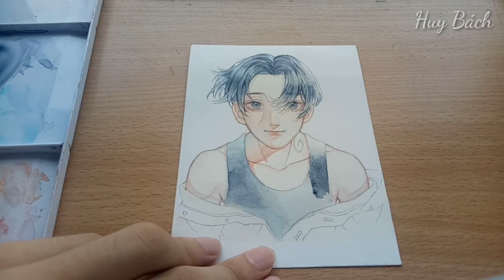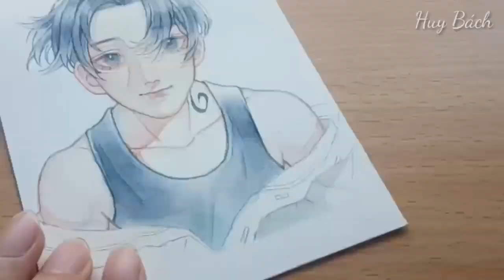[Tutorial] Cách mình tô tóc và da bằng màu nước | Kenkayo Art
Follow my :
Materials:
-Dap Tuyet Tam Mai brush
-Vangogh brush
-Vangogh 15 colors
-Leningrad 24 colors
-Baohong hot press 300gsm watercolor paper